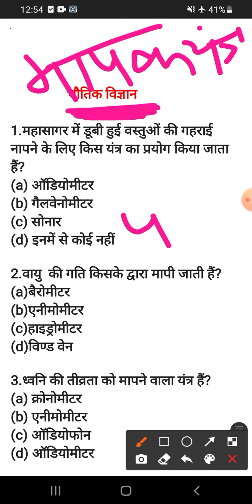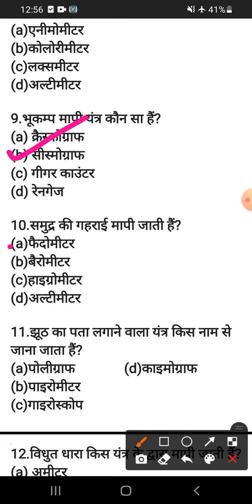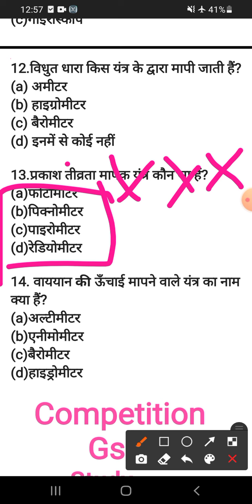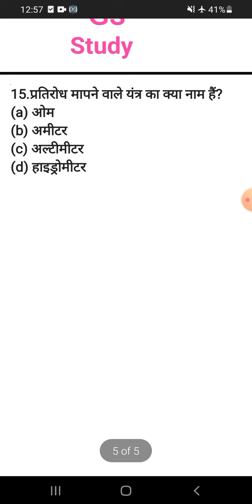physics practice set 1 || Railway NTPC CBT-2 || Railway Group D ||UP LKHEPAL||Competition gs study